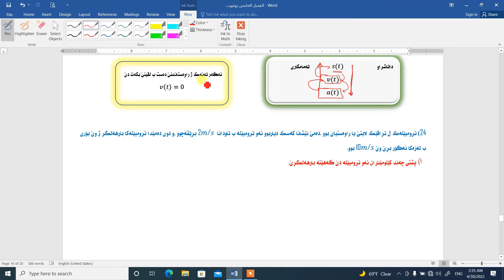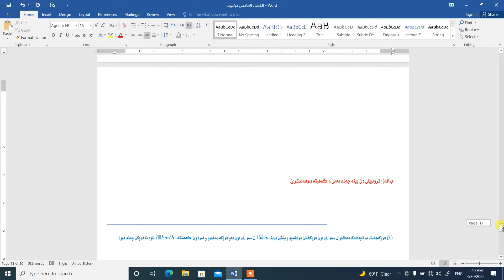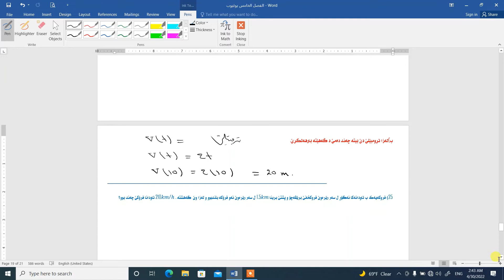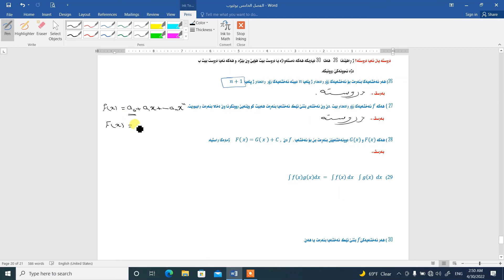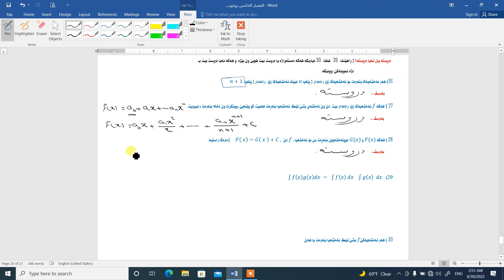راهێنان (1-5) پارچا دووێ